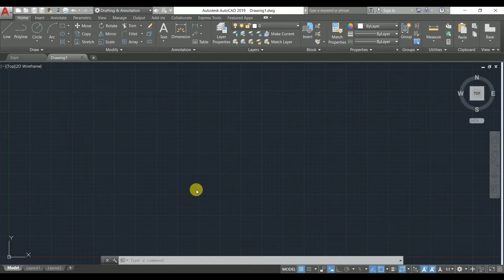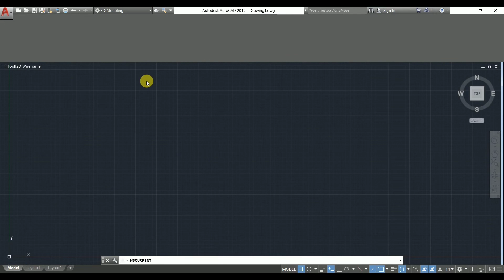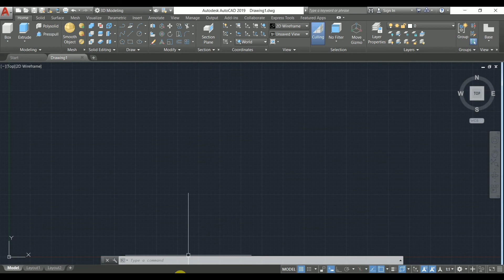AUTOCAD 3D Introduction |AutoCAD TUTORIALS for Beginners |full classes of Autocad |Hindi